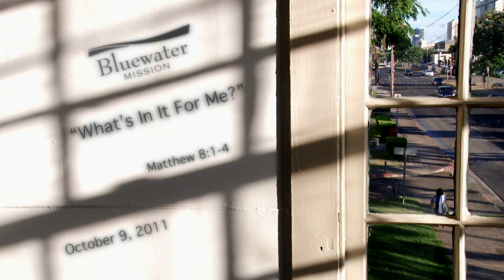10/09/11 "What's In It For Me?".mov